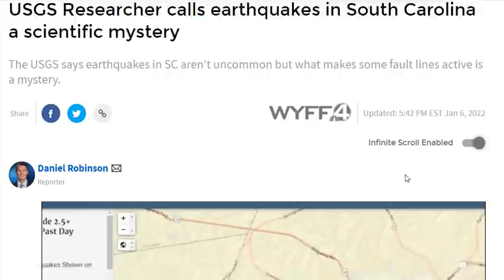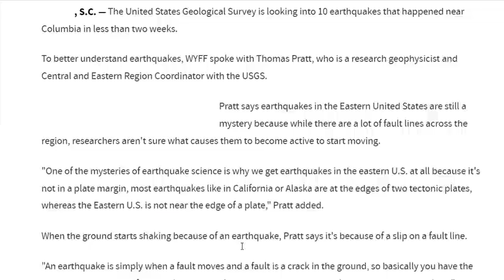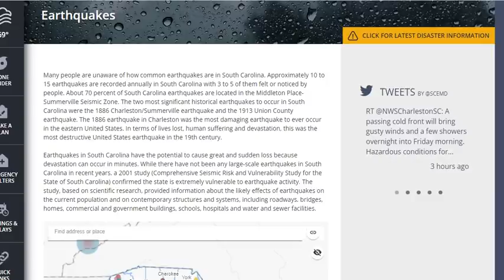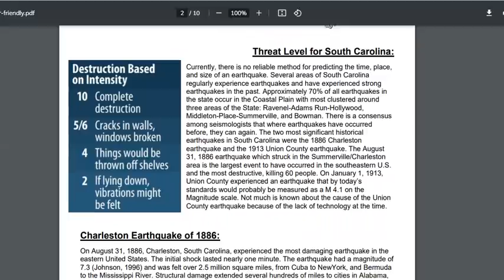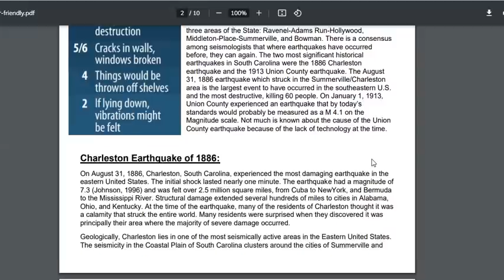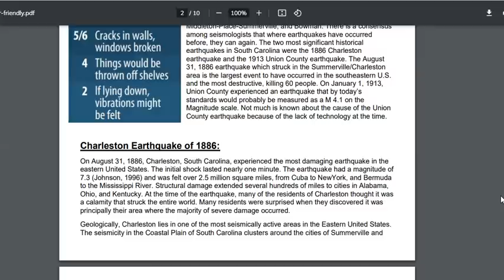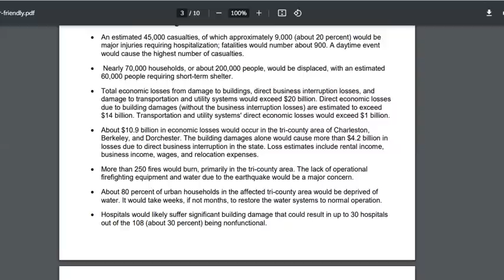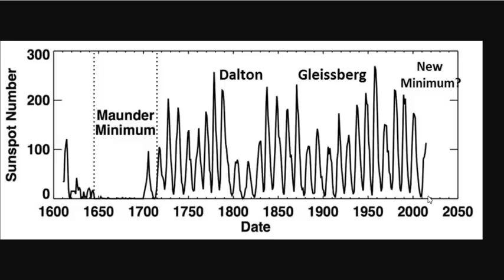The South Carolina Earthquake Phenomenon - What Does The Geology Tell Us - Are We Due For A Big One?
People are unaware of how common earthquakes are in South Carolina

Bitcoin: 17NV3vtcQhRnsRnjckCcYkKVEUcnirKQ62